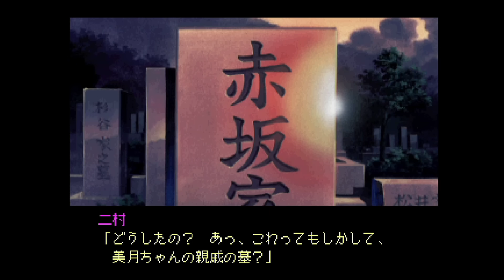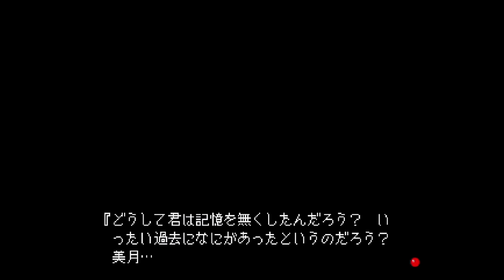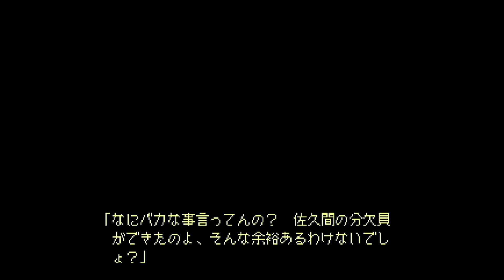【ダブルキャスト】◆記憶喪失少女という名の鎖に縛られた男たちの輪舞曲◆part2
▽ PSソフト『ダブルキャスト』を友人に実況プレイしてもらいました
　プレイヤー：友人（がみ）　助手席：稲葉

映研憧れはあるのだけれど、チーム作業めんどくさいマンでもあるので、
俺には無理だなーと感じる自分もいる
でも大人数で１つの作品を作り上げるというのは楽しいでしょうね